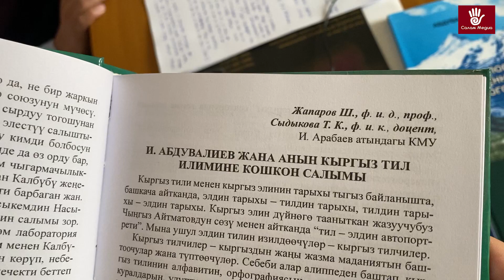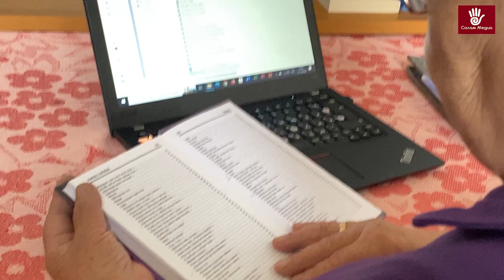Алыскы айылдан борборго келип илимпоз болгон Ибраим агай